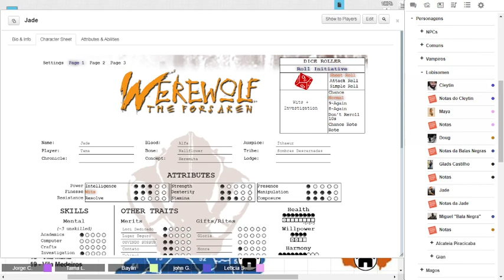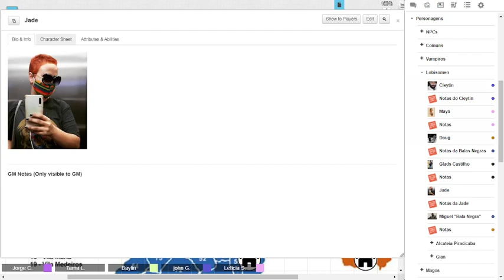Capítulo 1 Retorno curioso - Conclusão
Conclusão

Aqui encerramos essa mesa, ou mais ou menos? O que mais pode acontecer e o que vem em seguida?